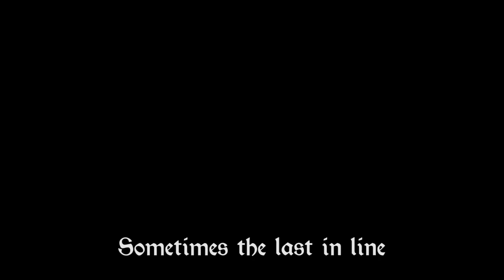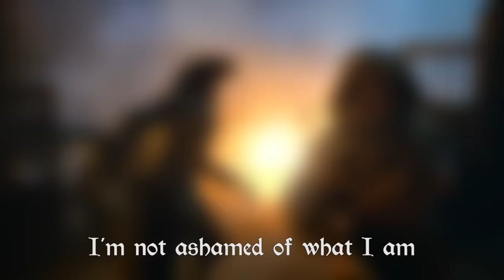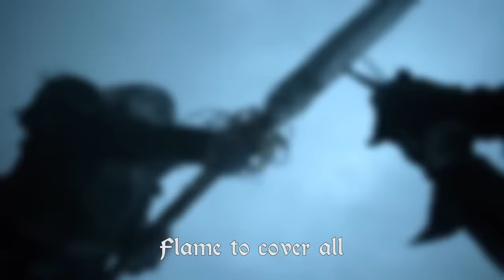GAME OF THRONES JON SNOW SONG: When the Wolves Cry Out by Miracle Of Sound (Folk Rock)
Original song inspired by Jon Snow & Game Of Thrones

LYRICS:
When The Wolves Cry Out
Gavin Dunne 2017

Echoes in the old walls
Distant are the calls
On the winter’s wind
Honour in the black bonds
Held in the beyond
As the lights they dim

Sometimes the last in line
Are the ones who last in time

Blood on the snow
Blood on the ashes
I’m not ashamed of what I am
Make it my own
Make it my castle
Honour calls
Honour calls
Casting away the final mists of doubt...

The smallest they will grow great
No more shall we wait
To rejoin the pack
They will heed my shout
So much have I lost here
Loves I held so dear
Taken by the black

Honour calls
Honour calls

Breaking of the cycle
Thrones are ever idle
Winter on the walls
Grudges to be unlearned
Reach out to the unburnt
Flame to cover all

Honour calls
Honour calls